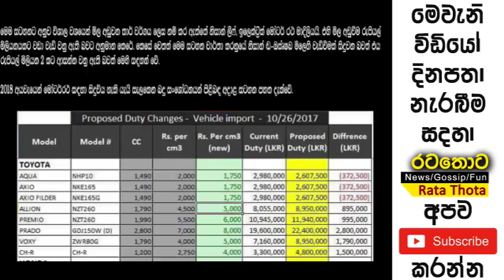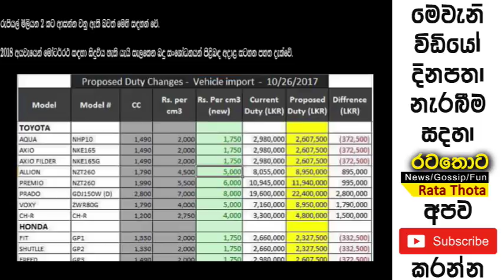අයවැයෙන් වාහන මිල වෙනස් වෙන්නේ මෙහෙමයි නිසාන් ලීෆ් මිල මිලියනයකින් බසී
Nissan Leaf - නිසාන් ලීෆ් මිල මිලියනයකින් බසී
අයවැයෙන් කාර් මිලෙහි සිදුවන වෙනස්කම් මෙන්න
new Vehicle Price Sri Lanka